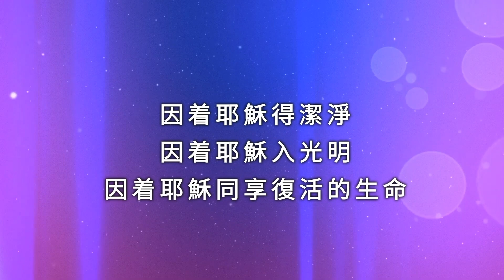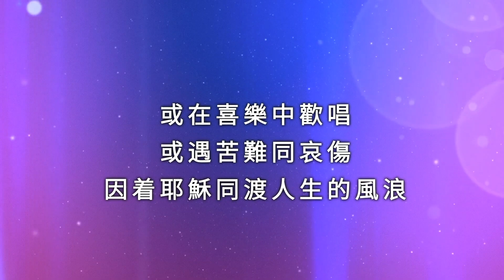我们成为一家人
Cover: Paul, Sonya, Johnny, Minh

有情天音樂世界 - 【嚴冬裡也有春天】專輯